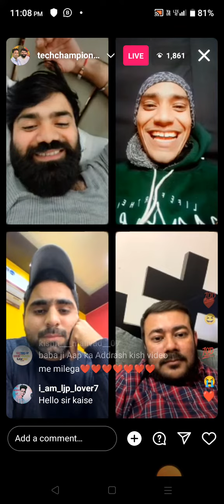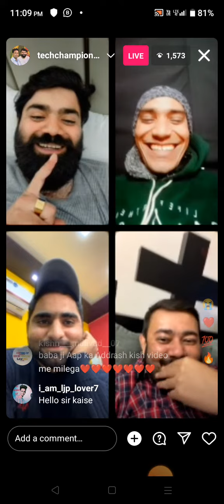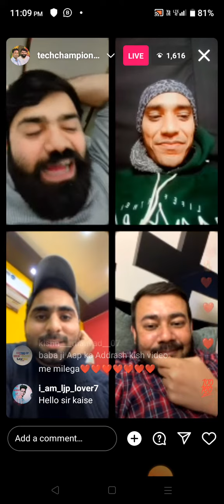tech champion support Instagram live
wifi technical ,
funny point,